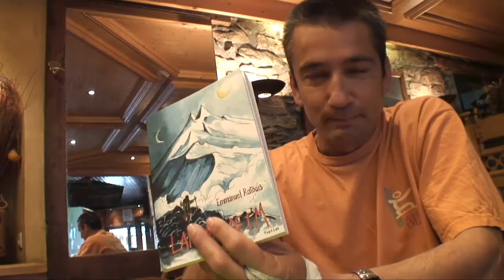L' Aiguille de l'M un livre d' Emmanuel Ratouis littérature montagne alpinisme Chamonix Mont-Blanc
Juin 2009, littérature montagne, alpinisme... Rencontre avec Emmanuel Ratouis, guide de haute montagne, skieur de pentes raides... Il nous parle de son dernier livre "L'Aiguille de l'M...

Après son livre consacré aux mécanismes inconscients de la prise de risque en montagne « pourquoi j'aurais dû mourir en montagne ? », Emmanuel Ratouis revient à la littérature par un recueil de nouvelles qui illustrent de manière surprenante et inédite ses principaux thèmes de prédilection. On peut dire que la première histoire pose la question du pourquoi de la prise de risque extrême. La deuxième nous parle de manière humoristique et quelque peu délirante de la nécessité pour survivre à l'alpinisme de haut vol de travailler son ego. La troisième apporte un éclairage rarement présent dans la littérature de Montagne : grâce à son client, un guide va comprendre que la quête du sommet à tout prix ne constitue pas une fin épanouissante en soi. La quatrième est une étonnante récréation érotique. Quant à la dernière histoire, elle tente d'apporter une réponse à la première : le narrateur, souhaitant comprendre le sens de sa prise de risque se rend à Paris pour rencontrer Alexandro Jodorowsky. Quelle sera la réponse du sage?